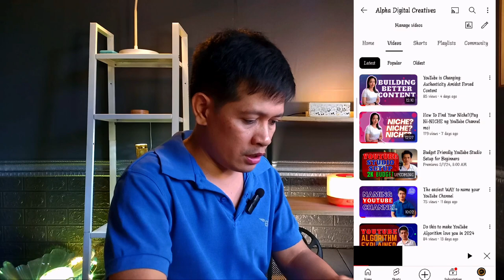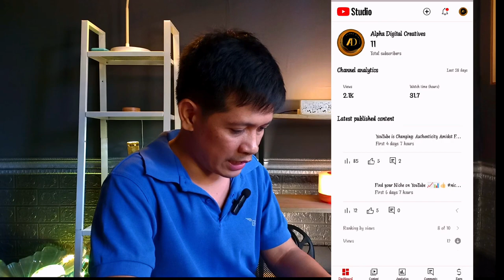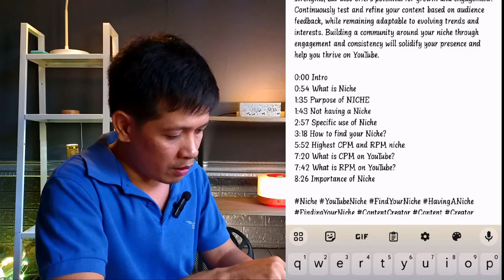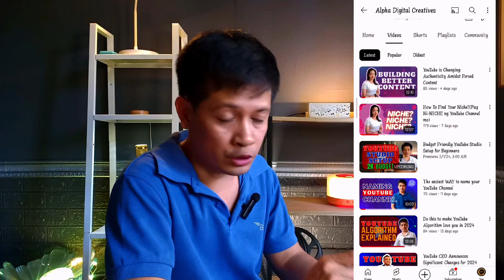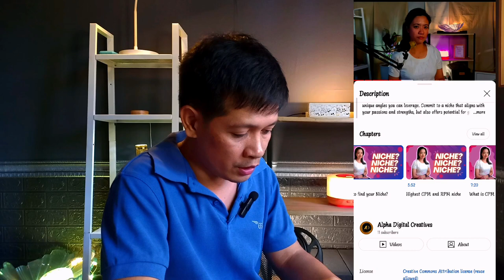How to add CHAPTERS on your YouTube video?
Knowing how to add timecodes or chapters in your YouTube videos is crucial for improving viewer experience and engagement. It allows viewers to easily navigate through your content, find specific sections of interest, and revisit key points, ultimately enhancing user satisfaction and retention. Additionally, well-organized timecodes can improve SEO by providing search engines with more detailed information about your video's content, potentially boosting its visibility and reach.